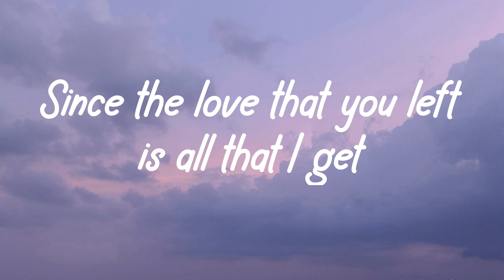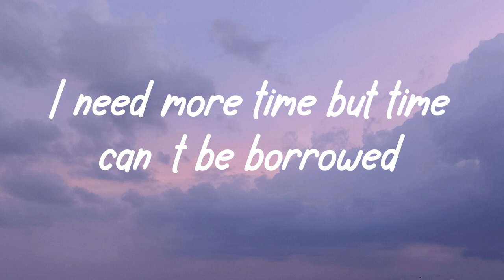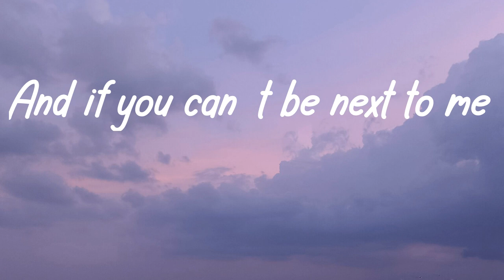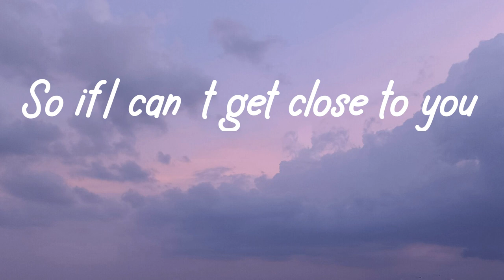Ghost ( Lyrics ) - Justin Bieber